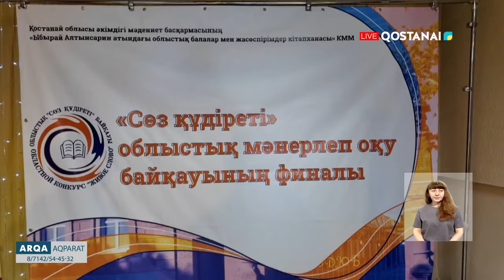«ARQA AQPARAT» | ИТОГОВЫЕ НОВОСТИ | 26.04.2024